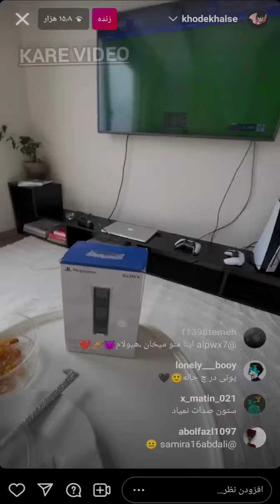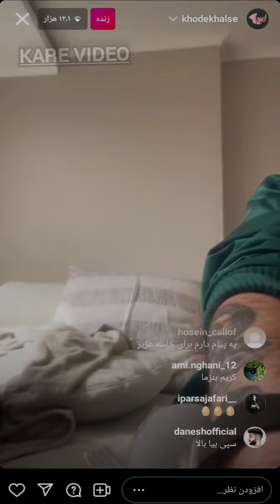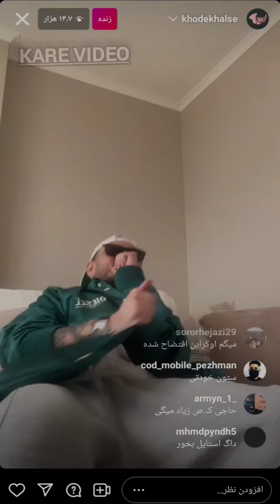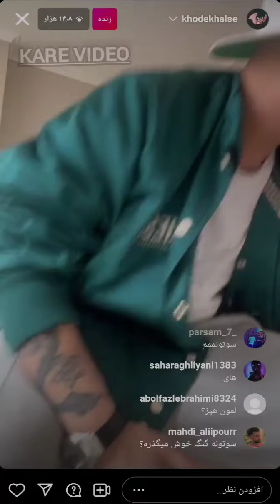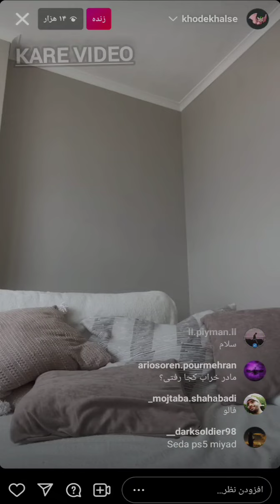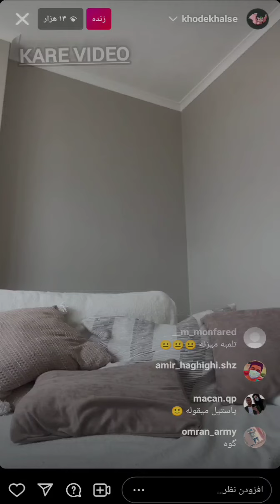بازگشت خلسه با لایو سمی🤣🤣از دیس پاستیل تا فری استایل جدید 😂😂 | khalse live